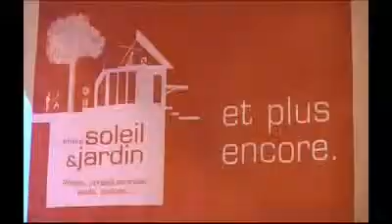Pagnoux Patrick SARL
tout nouvelle espace fenêtres, dédié au plaisir du choix, souplesse de création tout type de fenêtre, relation personnalisé Pagnoux Patrick